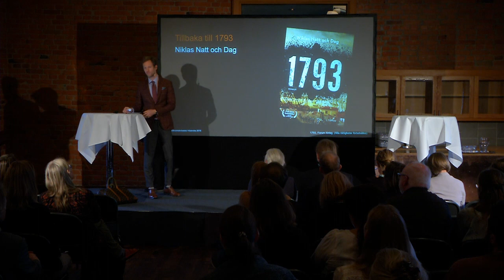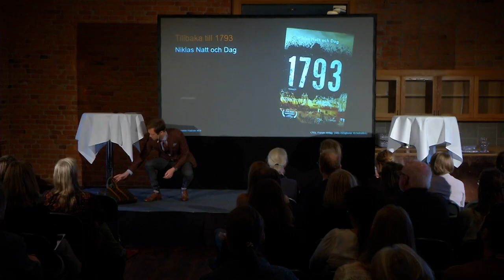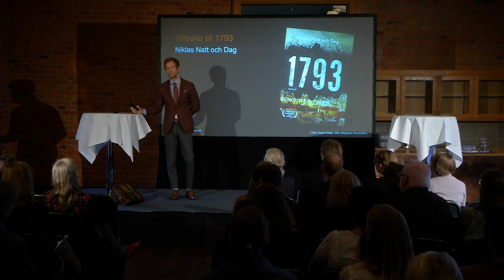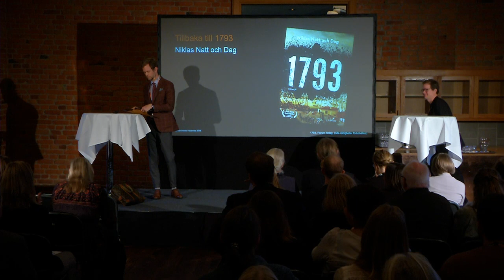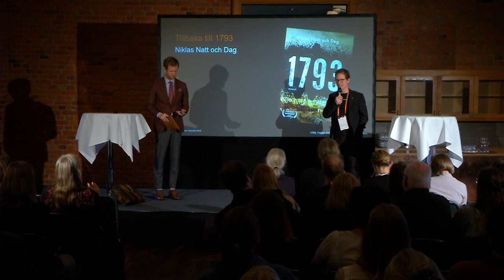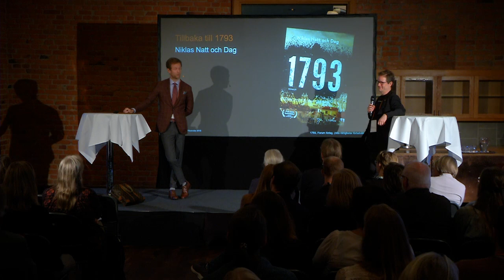Höstmöte 2018 - Kulturarvsmonolog - Tillbaka till 1793: Niklas Natt och Dag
Tillbaka till 1793
Niklas Natt och Dag
Niklas Natt och Dag, författare till den historiska romanen 1793, berättar om vedermödor, möjligheter och fallgropar kring återskapandet av det sengustavianska Stockholm. Vi möter Carl Michael Bellman, huvudstadens bortglömda vattenvägar, ryska översättares kniviga frågor om forna gatunamn samt feldaterade tavlor som framtvingar omskrivning av bärande kapitel. 1793 utsågs i år till ”Årets bok” på bok- och biblioteksmässan och i fjor till ”bästa svenska debut” av Svenska Deckarakademin.